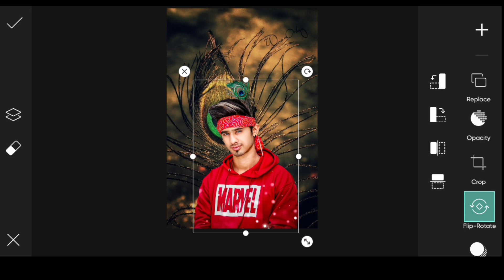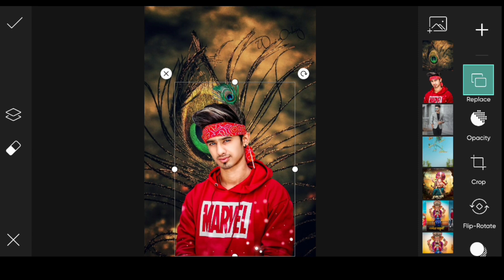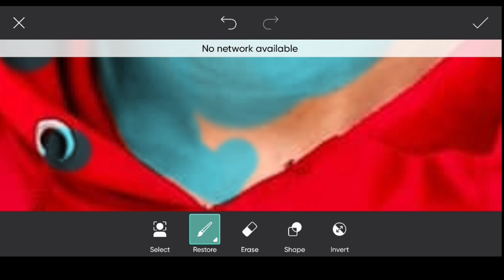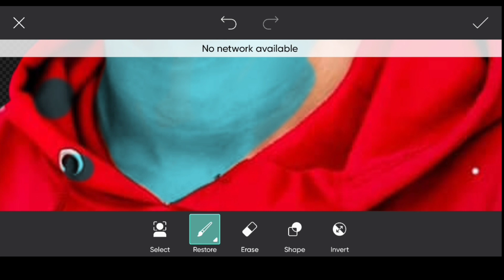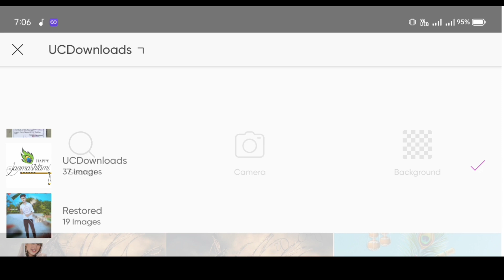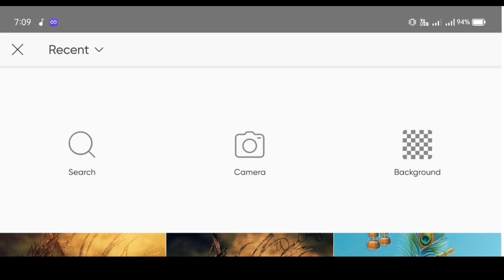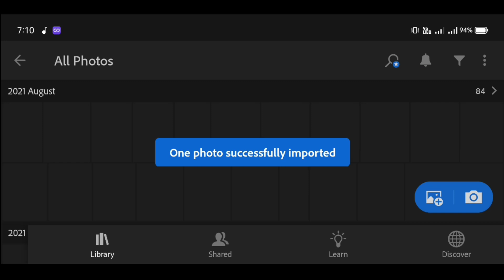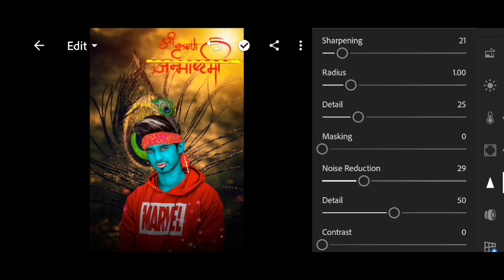Krishna Janmashtami Photo Editing | PicsArt Editing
Janmashtami Photo Editing || PicsArt Krishna Janmashtami Special Photo Editing

‼️‼️‼️‼️Hello Guys‼️‼️‼️‼️

So Hello Guys Welcome Back To My Channel Prince Tech So Guys Mai aa Chuka hoo ap logo ke liye ek interesting Video ke saath  so guys ye Video Bahut Hi Special Hone wali Is video Maine ap logo ko btaya hai ki guys ap logo ko pta hoga ki krishna janmashtami ane wali ha so guys agar ap log bhi janmashtami pe Photo Editing karna chahte hai to please ye video last tak dekhna

1) PicsArt photo editing
2) Instagram Viral Photo Editing
3) Snapseed Photo Editing
4) PicsArt Background Change Photo Editing
5)Viral Editing
6) Stylish Photo Editing
7) Background Remove
8) Photo Editing
9) Vijay Mahar photo editing
10) Creative photo editing
11) Manipulation Photo Editing
12) Krishna Janmashtami Photo Editing
13) Janmashtami Photo Editing